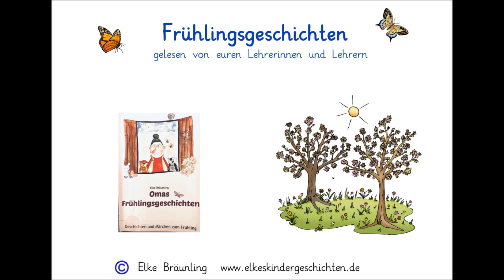Wiesenblütenfrühling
Gelesen von Frau Grau
Mit freundlicher Genehmigung der Autorin Elke Bräunling - vielen Dank!